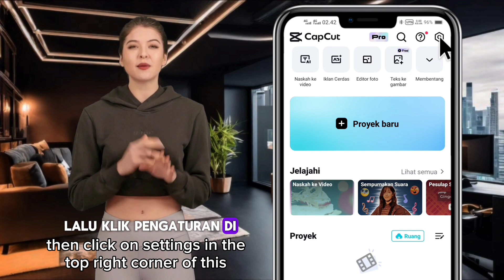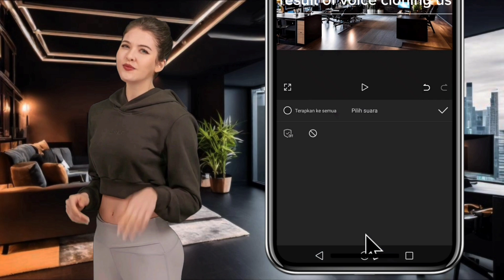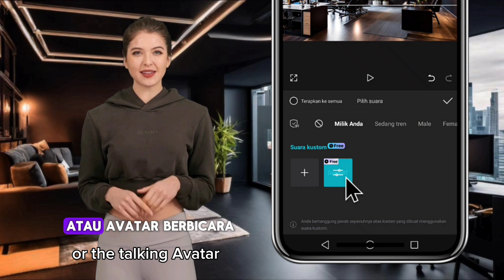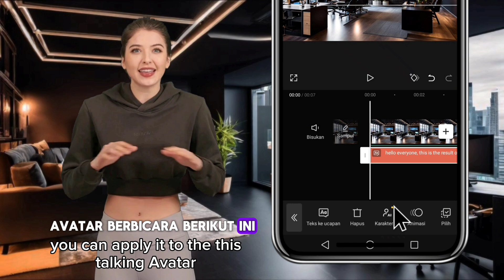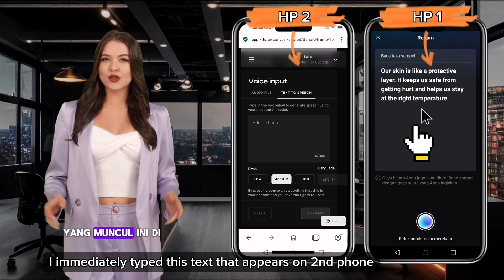CAPCUT AI VOICE CLONING - Fitur BARU !!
Halo sahabat Kreatif Digital Indonesia

Di video kali ini, saya berbagi bagaimana cara menggunakan fitur baru di aplikasi CapCut yaitu fitur pengkloning suara AI ( AI Voice Cloning )

Fitur ini sangat keren, karena dapat membuat kloning suara kamu atau siapa saja dengan sangat cepat, akurat, dan hasilnya sangat identik dengan suara dan gaya yang sesuai aslinya, dan tentunya fitur ini GRATIS !!

Kamu dapat menggunakan hasil kloning suara kamu untuk teks ke suara, atau di terapkan ke AI Character yang ada di CapCut

Selamat mencoba, jika anda pertanyaan, silahkan tulis di kolom komentar yah